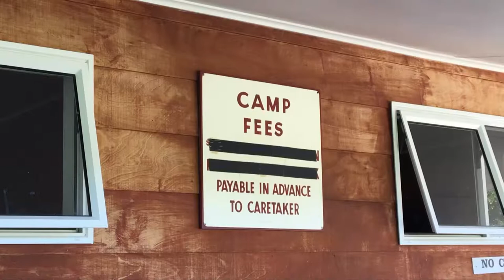Luggate cricket club's fund-raising campground loses out to freedom campers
A third camping ground operator has joined the chorus of discontent over the new Queenstown Lakes District Council hub near Luggate.